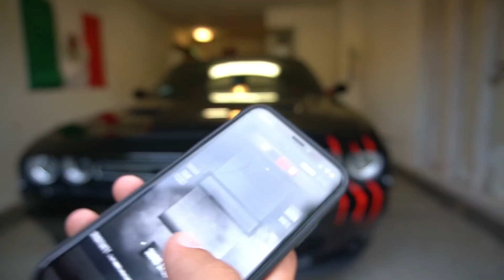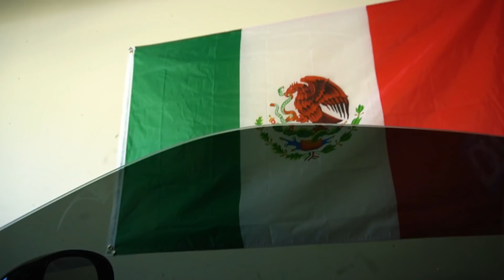NUEVAS MODIFICACIONES AL CHALLENGER!!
Muchísimas gracias a todos ustedes por su apoyo!